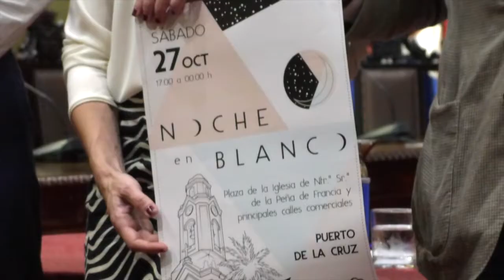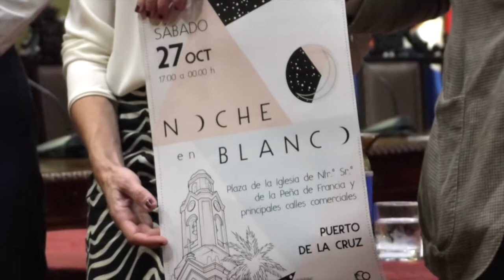Presentación de la octava edición de la Noche en Blanco del Puerto de la Cruz